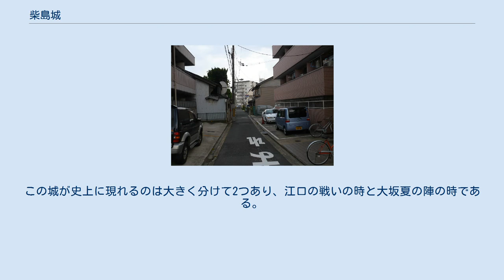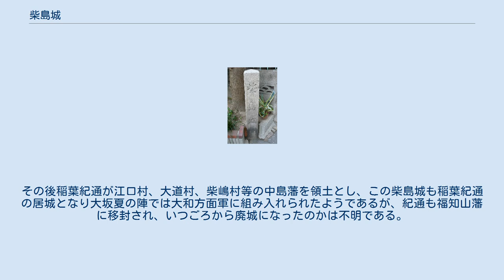柴島城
柴島城（くにじまじょう）は、大阪府大阪市東淀川区にあった日本の城。
 柴島神社の鳥居 柴島の地は、神崎川と中津川に囲まれた中州である中島にあり、若干の高地（芝ガ洲）にあったと思われている。
この地は近代の淀川改修事業で一部は淀川の河川敷になり、中津川も廃川となってしまい現在その地形は失われている。
明治時代初期に作成されたと思われる『東摂城址図誌』（東城兎幾雄編）に柴島城も記載されており、それによると城跡の大きさは二町四方で、周囲より四尺ほど高い畑地があったとしているが、その畑地は現在大阪市立柴島中学校となっている。
「数値地図5mメッシュ（標高）京都及大阪」（国土地理院発行）を使って柴島付近を縮尺2500分の1の地図にし、『東摂城趾図誌』（東城兎幾雄編）の柴島城の地図と比べてみると、170メートル×200メートルの長方形の微高地（標高4メートル）がほぼ一致した。
 『東摂城址図誌』には城跡の東側に柴島神社（字白妙）が建っていたが、先の淀川改修事業で約600メートル北側の字調布に移築された。
また柴島中学校の周辺で「本丸」「城道」「屋敷」「西屋敷」等の字名が残っていることにより城跡であったこと伺えるが、遺構などは全く残っていない。
昭和3年（1928年）に建てられた大阪市の石碑は柴島神社との関係から場所を決定したようで、北に約150メートルずれている。
柴島神社は現在の場所字調布ではなく、明治以前は外島（字白妙）にあった。
 なお、現在の大阪市の解説では石碑付近を城跡とし、大阪府の大阪府の行政地図情報システムによる埋蔵文化財包蔵地範囲の表示でも、碑の付近を「柴島城跡伝承地」として設定している。
 対岸には榎並城があり、近隣には堀城があり、これらの城同様、西国からの京への拠点で重要視されていた。
 柴島城は十河一存が築いたのではないかと思われている。
この城が史上に現れるのは大きく分けて2つあり、江口の戦いの時と大坂夏の陣の時である。
江口の戦いでは三好政長派の細川晴賢がいる柴島城を三好長慶軍が大軍をもって攻め落城させている。
その後稲葉紀通が江口村、大道村、柴嶋村等の中島藩を領土とし、この柴島城も稲葉紀通の居城となり大坂夏の陣では大和方面軍に組み入れられたようであるが、紀通も福知山藩に移封され、いつごろから廃城になったのかは不明である。
 宅地化された推定柴島城跡